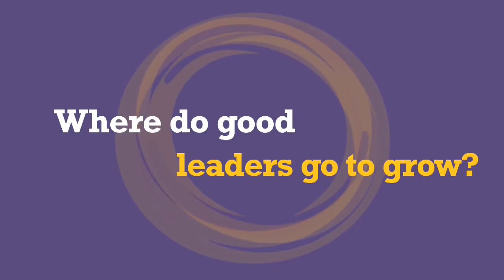February 2015 Good Leadership Breakfast Highlights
Highlights from the February 20, 2015, Good Leadership Breakfast with Lynn Casey